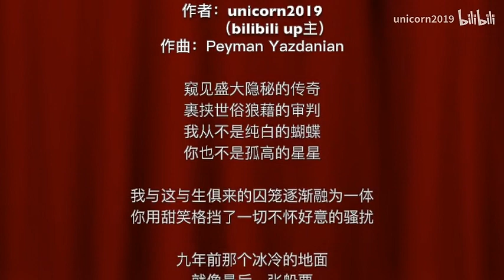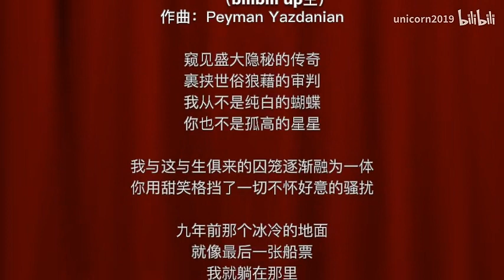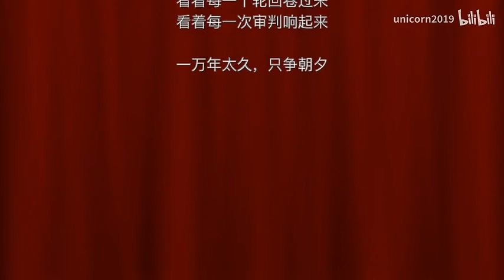【宏迪文学】原创诗歌⧸歌词（既然要搞文学，那就贯彻到底咯）